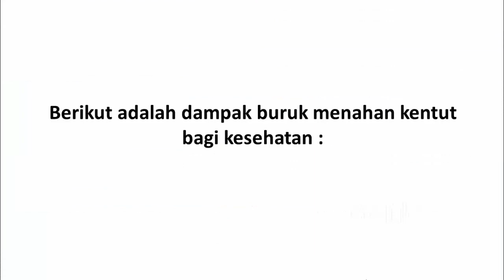Dampak Buruk Menahan Kentut Bagi Kesehatan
Video kali ini tentang dampak buruk menahan kentut bagi kesehatan.